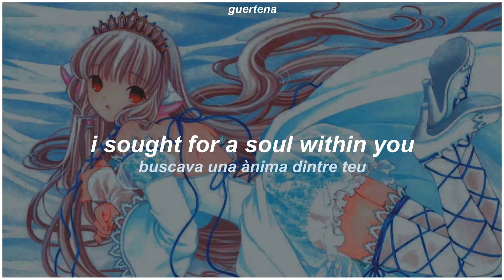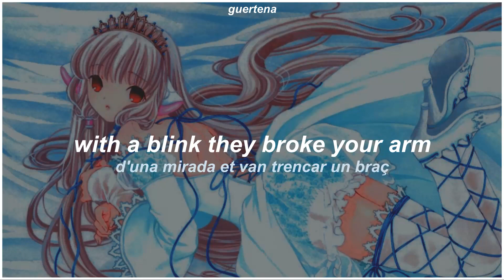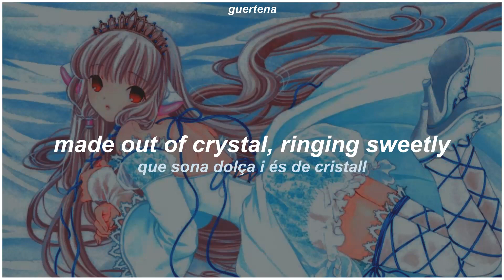this catalan song has the prettiest metaphors : noia de porcellana - pau riba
gràcies per veure !! ` ♡ ´
fa 2 anys que vull pujar aquest vídeo, salutacions.
౨ৎ art : clamp
౨ৎ pots llegir totes les meves traduccions a lyricstranslate ♡ 𓆝
 ! 𝙣𝙤𝙩𝙖: aquest canal no té cap intenció maliciosa i l'únic que em pertany són les traduccions. només és un canal per pur entreteniment ♡ ̆̈
「 𝘵𝘩𝘪𝘴 𝘤𝘩𝘢𝘯𝘯𝘦𝘭 𝘩𝘢𝘴 𝘯𝘰 𝘮𝘢𝘭𝘪𝘤𝘪𝘰𝘶𝘴 𝘪𝘯𝘵𝘦𝘯𝘵𝘪𝘰𝘯𝘴 𝘢𝘯𝘥 𝘵𝘳𝘢𝘯𝘴𝘭𝘢𝘵𝘪𝘰𝘯𝘴 𝘢𝘳𝘦 𝘵𝘩𝘦 𝘰𝘯𝘭𝘺 𝘵𝘩𝘪𝘯𝘨 𝘣𝘦𝘭𝘰𝘯𝘨𝘪𝘯𝘨 𝘵𝘰 𝘮𝘦. 𝘪𝘵'𝘴 𝘢 𝘤𝘩𝘢𝘯𝘯𝘦𝘭 𝘫𝘶𝘴𝘵 𝘧𝘰𝘳 𝘧𝘶𝘯 !!  ♡ ̆̈」